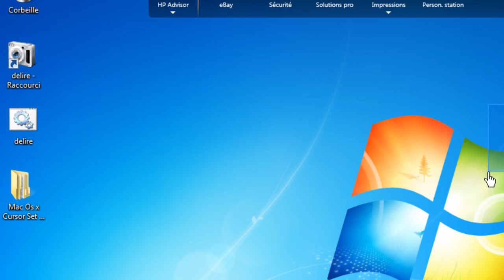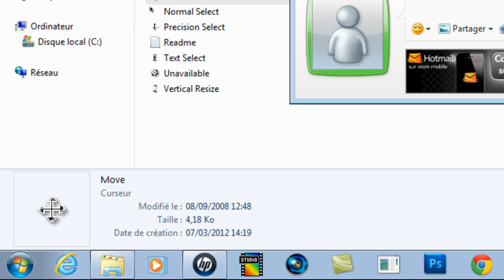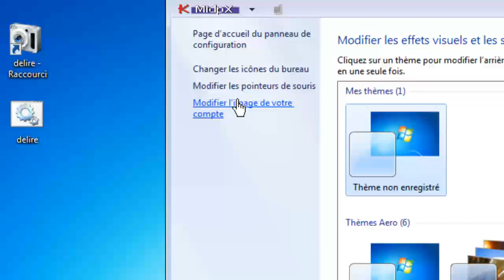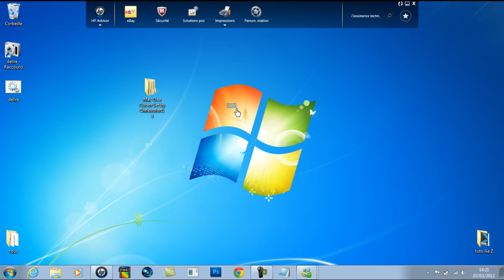comment avoir le pointeur de souris mac os